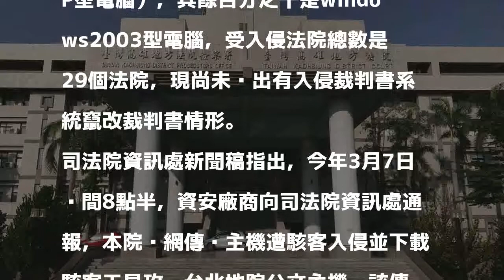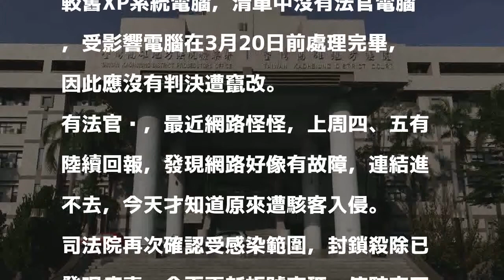司法院網路遭駭客入侵 雄院受感染電腦無法官電腦